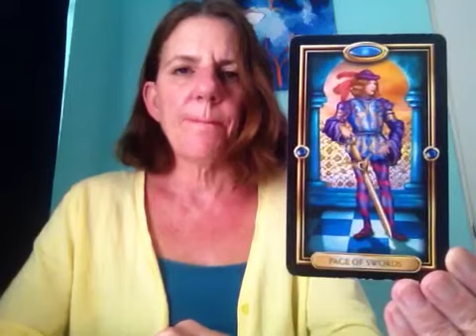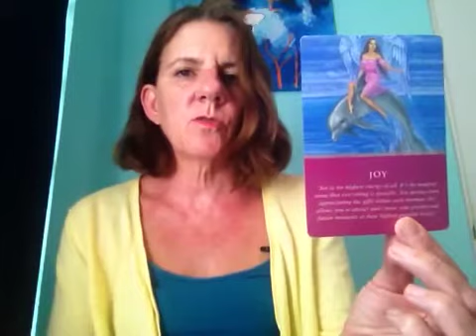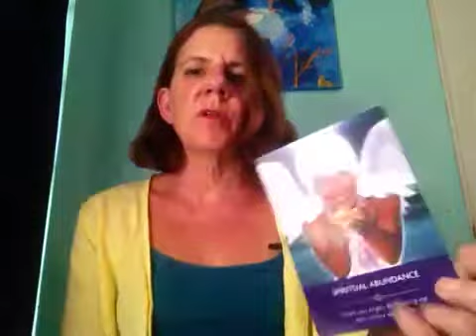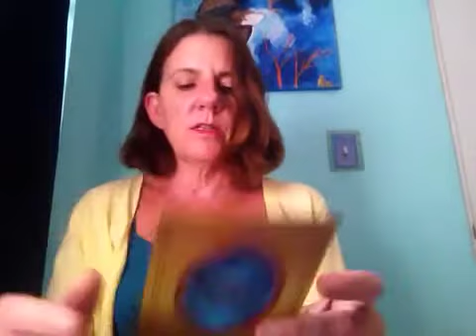VIRGO. Weekly reading May 14th - 20 2018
Be open to new opportunities.  Flexibility is the key this week.